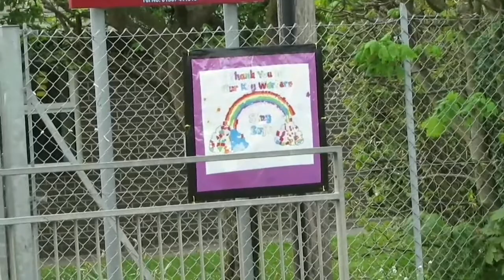Sutton On Sea In LockDown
Taken in April and May 2020. How the village was, all videos within 20 minutes of home and keeping at 2 meters social distance.(300)
A Seasiders Video